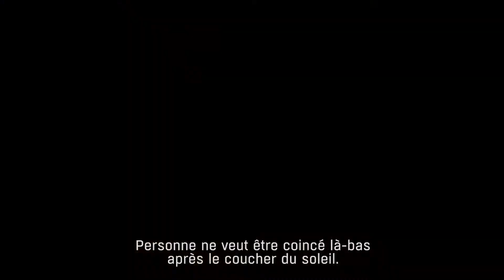Dying Light - Trailer E3 2014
Dying Light est un jeu de survival horror et d'action à la première personne dont l'histoire se déroule dans un vaste monde ouvert infesté de dangers. Le jour, les joueurs exploreront un vaste environnement urbain en essayant désespérément d'y trouver toutes sortes de provisions et d'armes pour se protéger de la population infectée en perpétuelle croissance. La nuit, les infectés se montreront plus agressifs et plus violents et les chasseurs deviendront les proies. Les prédateurs qui n'apparaîtront qu'après le coucher du soleil seront plus terrifiants encore. Les joueurs devront utiliser toutes les ressources à leur disposition pour tenter de survivre jusqu'aux premières lueurs du jour.

Bonne nuit. Et bonne chance.